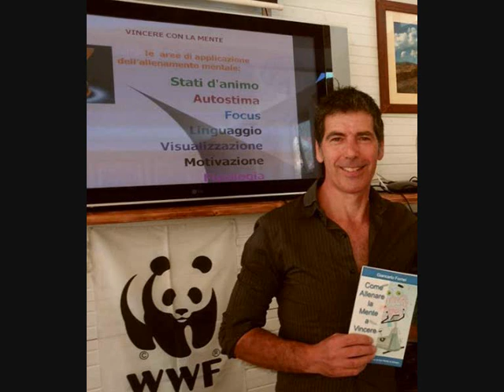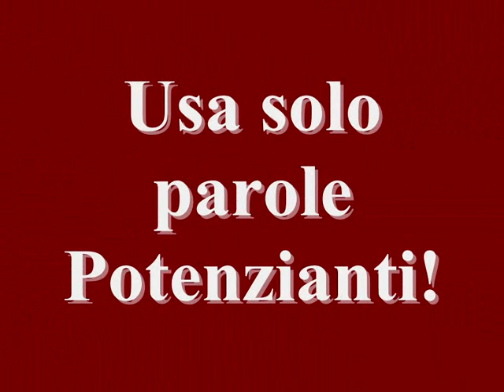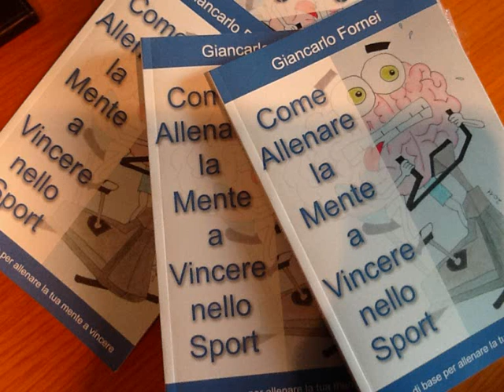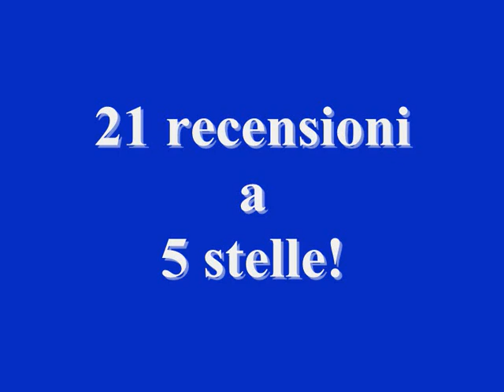Usa un dialogo interno motivante e positivo!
Questa è la registrazione del podcast "Vincere con la Mente" (puntata n° 1), creato dal mental coach sportivo di

Spiega perché è importante usare SEMPRE e solamente un dialogo interno motivante e positivo!

* Il link al libro "Come Allenare la Mente a Vincere nello Sport" che trovi su Amazon (ebook e cartaceo) a questo